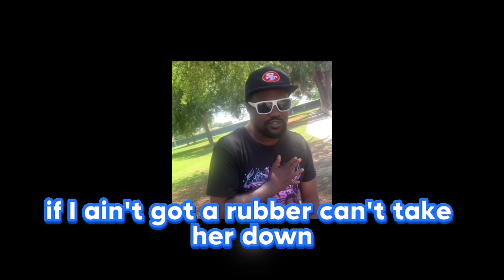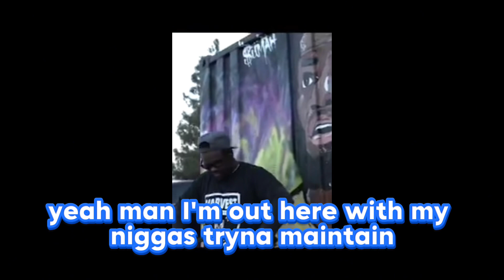$ee Block-I Don’t F**k Around (lyric video)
This is a solo song from $ee Block He drops a lyric video